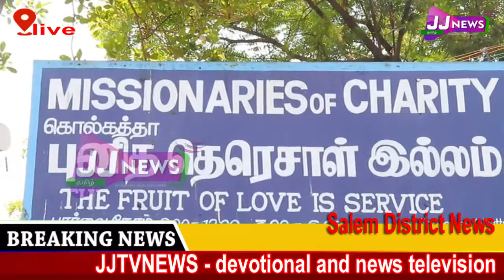salem District News#JJTVNEWS devotional and news television 3